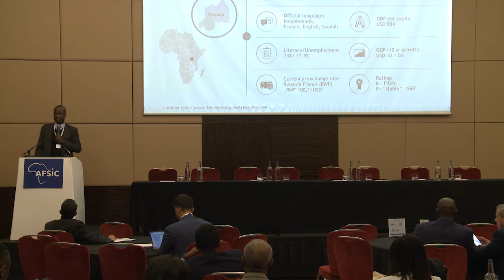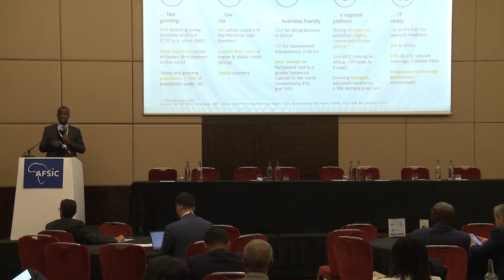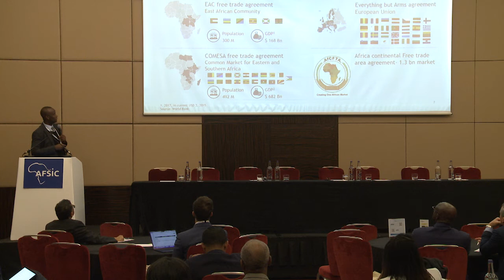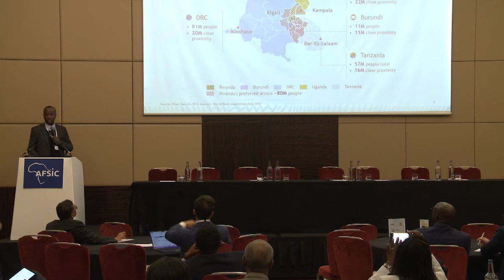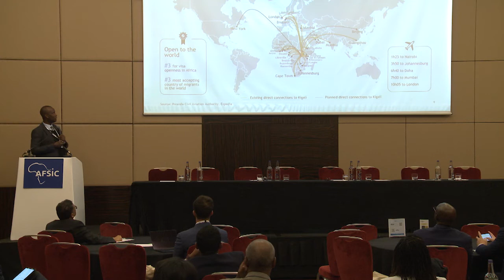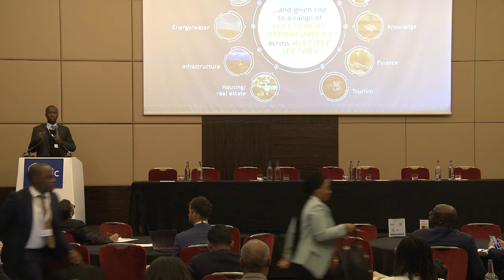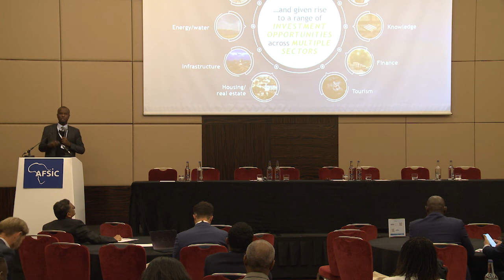Rwanda Investment Summit Part 2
Philip Lucky